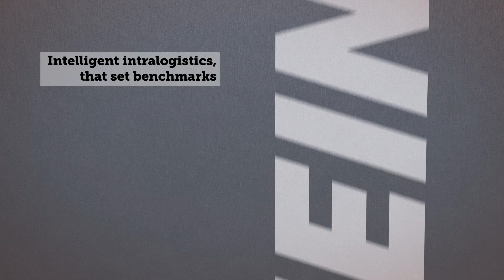Efficiency in Motion. Our Miniload for Small Parts Warehouses (Full Coverage)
Jungheinrich STC – the world’s most powerful miniload in its class.

With best-in-class performance values, smart energy management and the lowest approach dimensions in its class, the first miniload developed by Jungheinrich ensures maximum efficiency in your miniload warehouse.